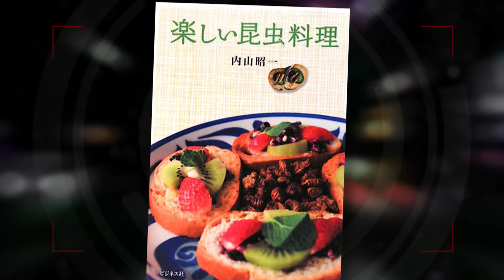Angelina Jolie and Brad Pitt's Kids Eat Crickets Like Doritos - Splash News | Splash News TV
Kids will eat anything goes the saying, so Brad and Angelina's kids are no different.